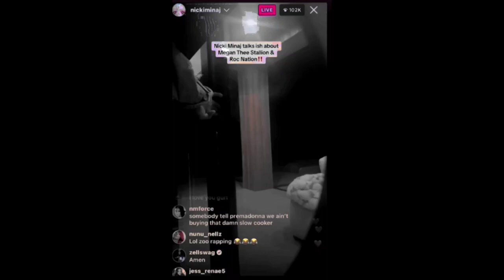Nicki Minaj CONFRONTS Beyonce For Siding With Megan Thee Stallion And Betraying Her